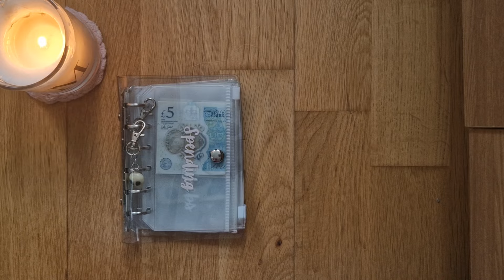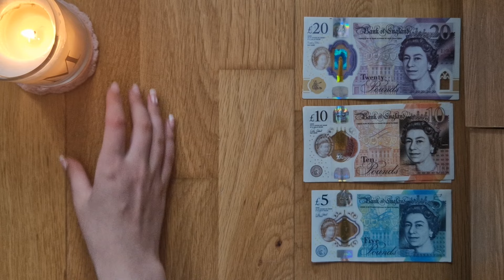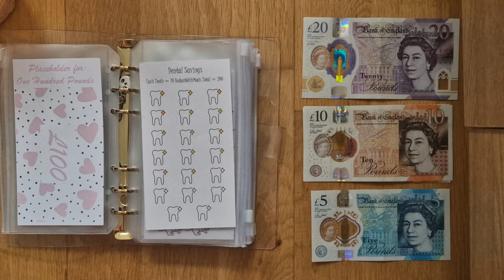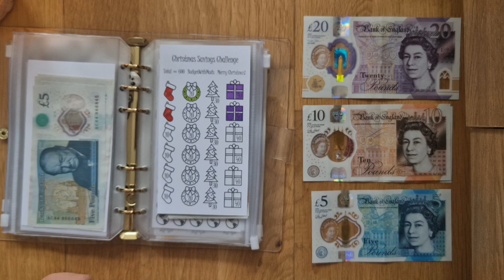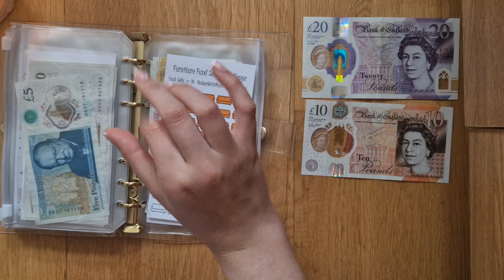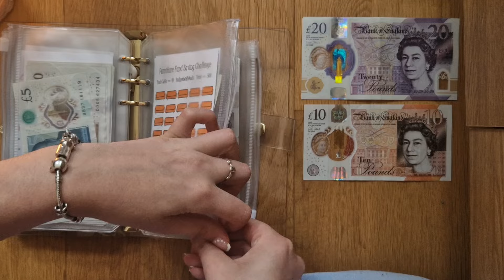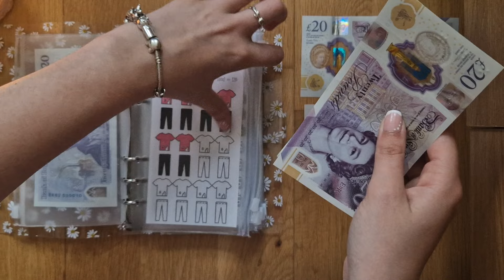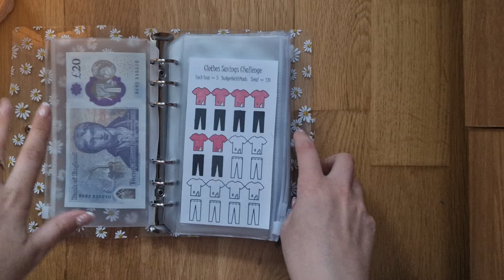BONUS UK CASH STUFFING £100 | BudgetWithMads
MY ETSY SHOP